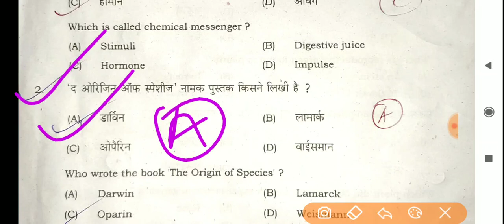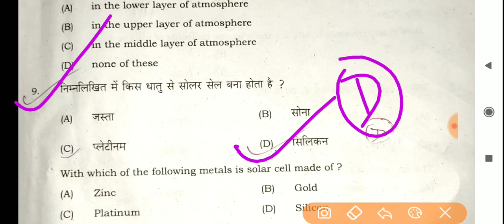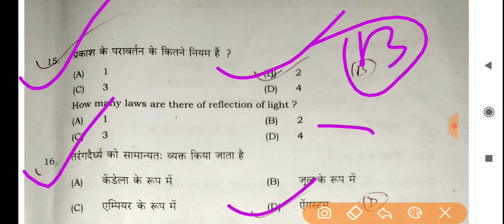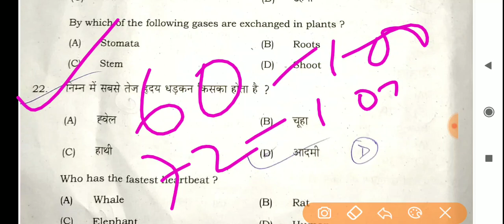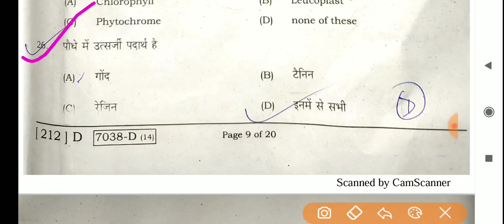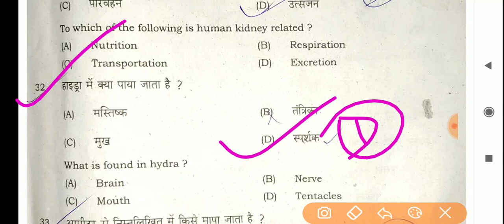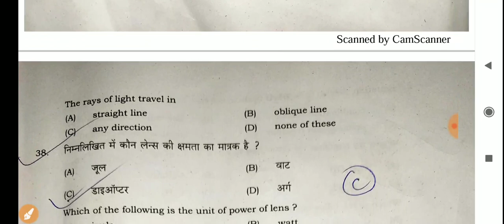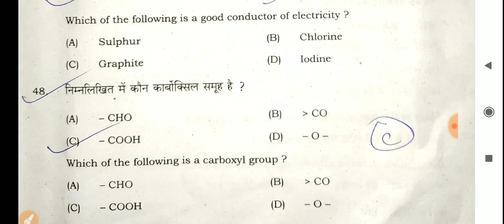Bihar board 10th science 2nd sitting objective answer solution 2020/10th Science Answer 2020